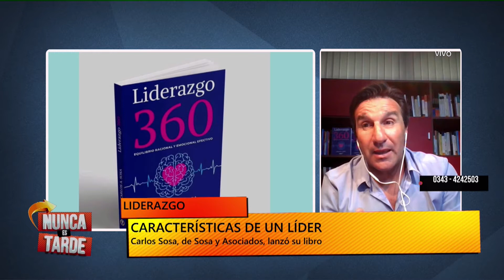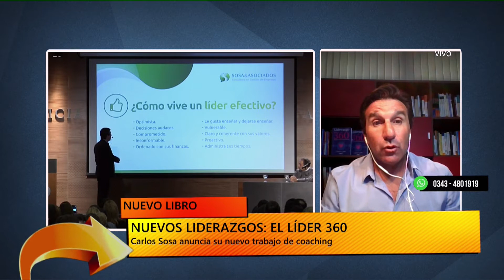Liderazgo 360 cómo ser un líder emocional y racional a la vez